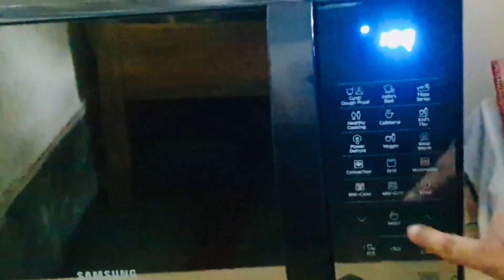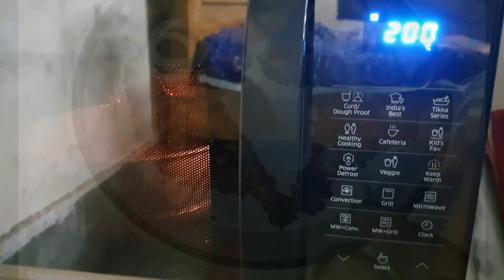দোকানের চেয়েও সুস্বাদু চিকেন তন্দুরি রেসিপি!!চিকেন তন্দুরি,,Special Chicken Tandoori Recipe!!